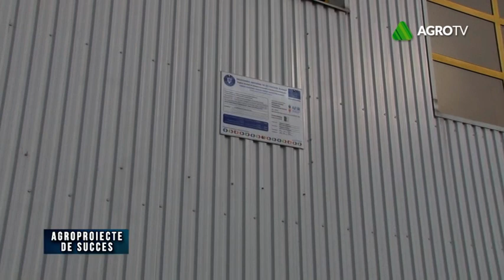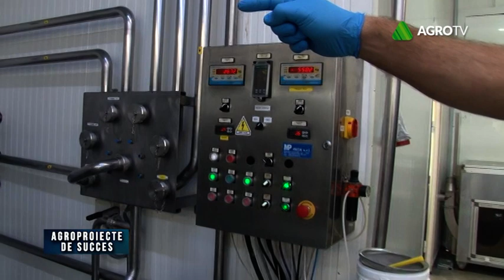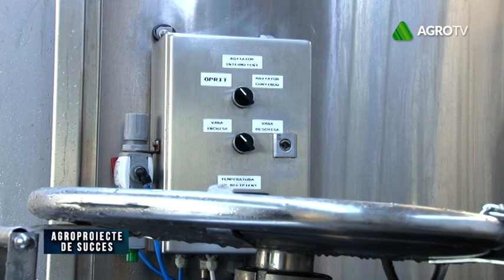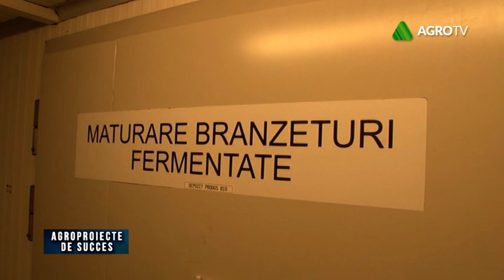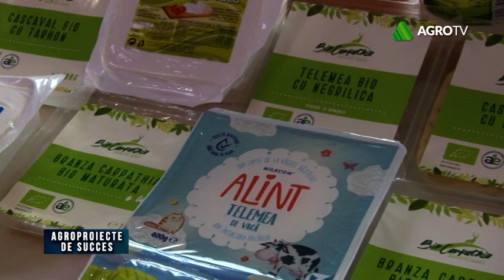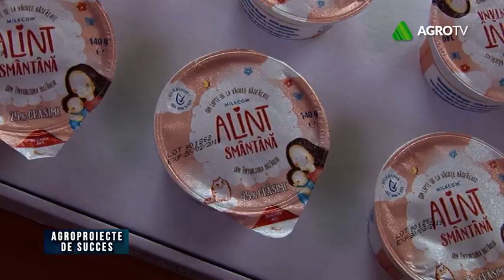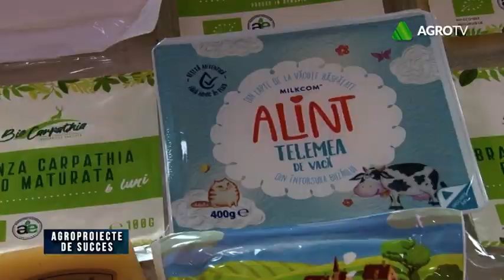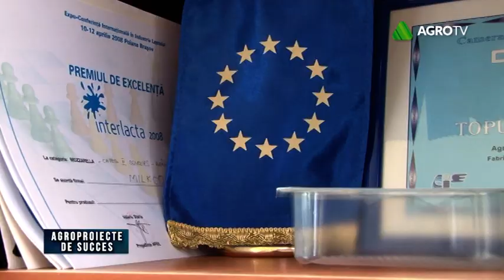Agroproiect de succes - Procesare lapte 17.02.2019